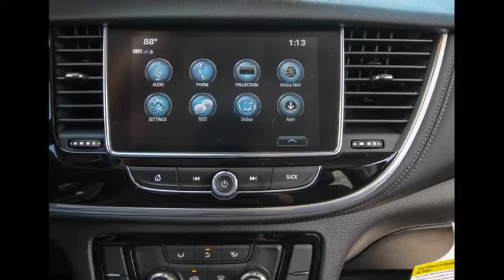2019 Buick Encore Ocala, The Villages, Brooksville, Chiefland, Homosassa FL N19371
Red Metallic  2019 Buick Encore available in Homosassa, Florida at Eagle Buick GMC. Servicing the Ocala, The Villages, Brooksville, Chiefland, FL area.

Red Metallic 2019 Buick Encore Preferred FWD 6-Speed Automatic ECOTEC 1.4L I4 SMPI DOHC Turbocharged VVT  Recent Arrival! 25/30 City/Highway MPG